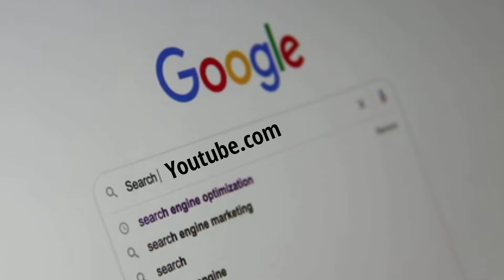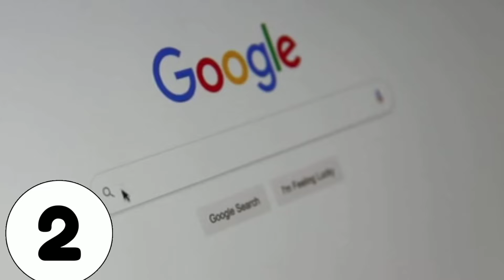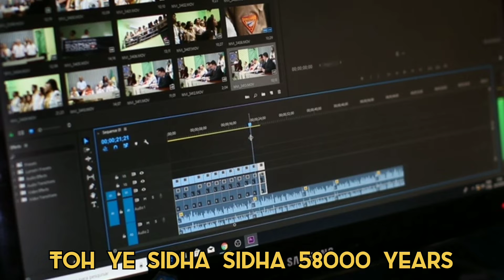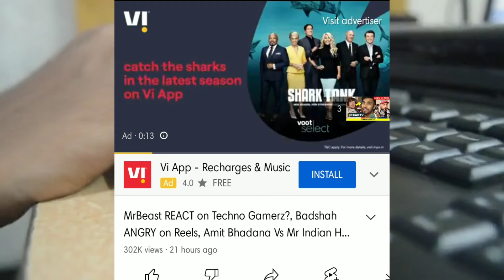YouTube पर पहली AD कब आई थी ||Amazing and intresting facts about Youtube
What are some fun facts about YouTube?
Did you know facts about YouTube?
What is unique about YouTube?
Who was the first Youtuber?
Who created YouTube?
Who owns YouTube now?
Where do YouTube get their money?
Is YouTube a dating site?
How many YouTube channels are there?
What was the 1st video on YouTube?
Who is the most famous girl YouTuber?
What was the 2nd video on YouTube?
Which is the highest watched YouTube video?
When was YouTube founded?
Who has a Diamond Play Button?
What happens if I change my YouTube channel name?
Who is No 1 YouTuber in world?
What is the most disliked video on YouTube?
Who is the richest Youtuber?
What is the least viewed video on YouTube?
Who is the oldest YouTuber 2021?
What is the oldest video?
What is the 3rd oldest video on YouTube?
Who is the Queen of YouTube?
Who is the King of YouTube?
Who is the richest YouTuber 2021?
What was there before YouTube?
What was the first music video?
Who is the richest girl YouTuber?
How many subscribers do you need to make a living on YouTube?
What is Ryan real name?
Where do the Kaji family live?
How much are 1 million YouTube views worth?
How long has PewDiePie been 1?
Who is the richest YouTuber 2022?

Fact tho jaan le :- This channel is all about facts and motivation. Note:- This video is only for the purpose of sharing the information or knowledge not to hurt with the feelings of anyone.

1) This video has no negative impact on the original works (It would actually be positive for them)
2)This video is also for teaching purposes.
3) It is not transformative in nature.
4)I only used bits and pieces of videos to get the point across where necessary. 5) Some images are also used just for giving the clearance about the topic to the viewers.

Hastags:-